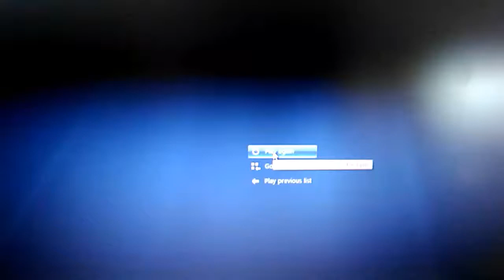Primos bullet proof 02